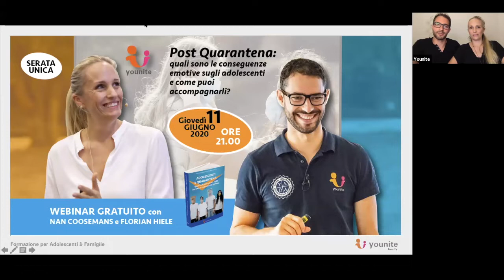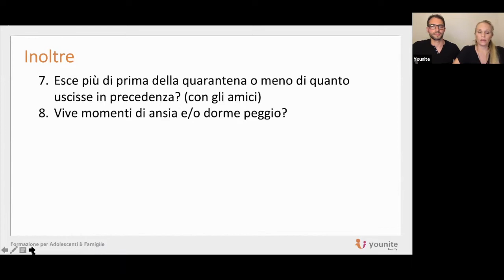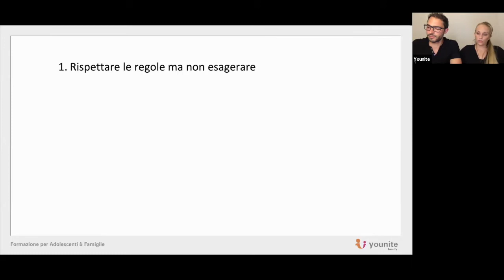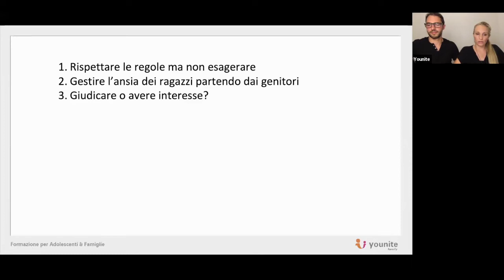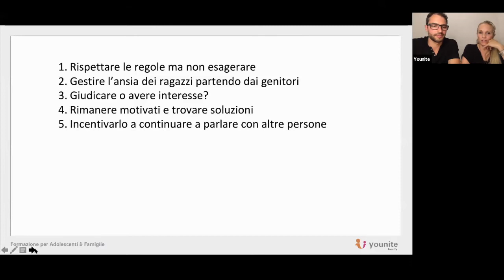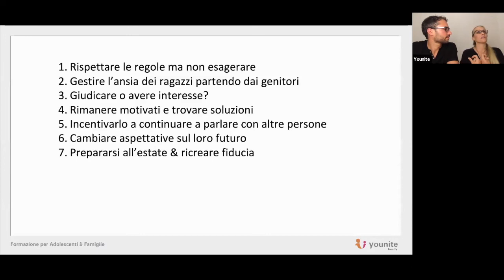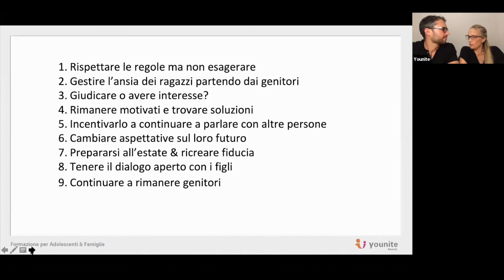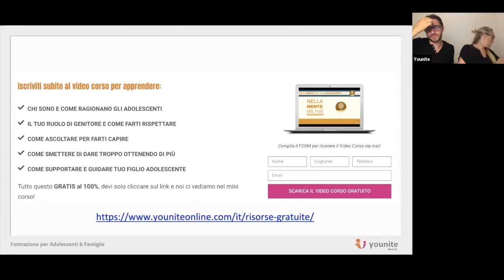Adolescenti è POST QUARANTENA - le conseguenze emotive sugli adolescenti e come puoi accompagnarli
con Florian Hiele e Nan Coosemans , fondatori di Younite